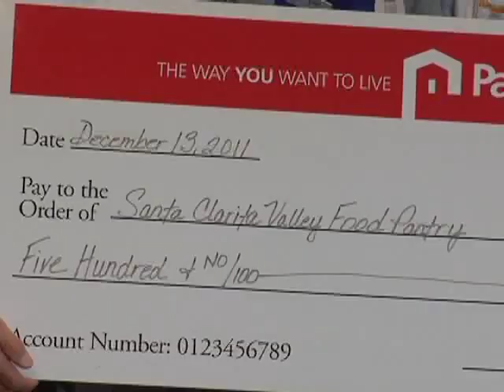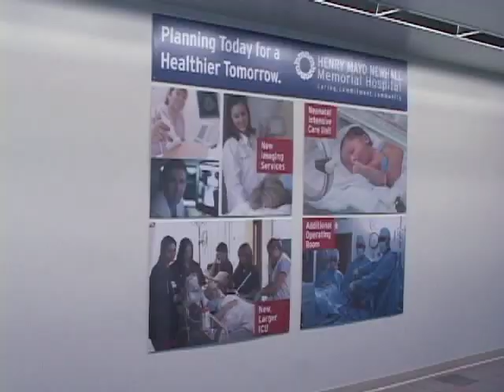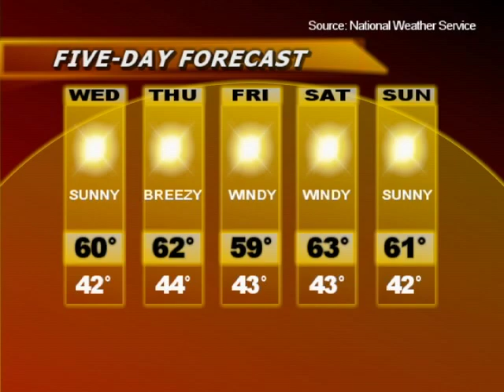SCV NewsBreak 12/13/2011 Woman Killed While Trying to Cross Freway on Foot; more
December 13, 2011 | Watch this video and others like it in hi-res at SCVTV.com
In this episode:

Elderly Santa Monica woman struck and killed as she tries to cross 14 Freeway on foot; Pardee Homes donates $500 to SCV Food Pantry.

Also: Soroptimists raise $7,500 for Sheila R. Veloz Breast Imaging Center and $8,300 for a future Neonatal Intensive Care Unit at Henry Mayo Newhall Memorial Hospital; Local businesswoman and philanthropist Cheri Fleming nominated for L.A. County Woman of the Year; Local weather outlook.

SCV Sports: Today's SCV Basketball Preview focuses on Valencia High School.

Finally: Santa Clarita Artists' Association has a new gallery to call home.

SCV NewsBreak is a co-presentation of KHTS AM-1220 and SCVTV. It can be viewed on both organizations' websites -- HomeTownStation.com, SCVTV.com and and SCVNews.com.